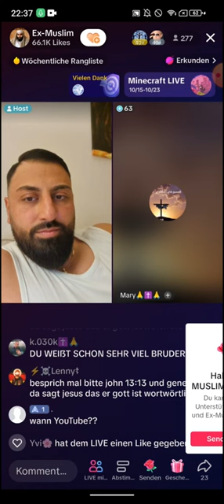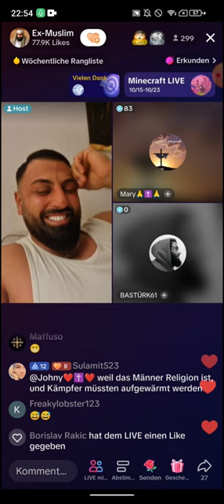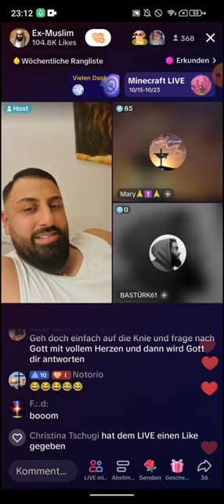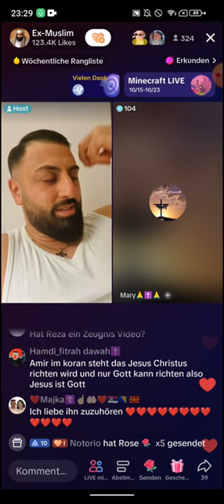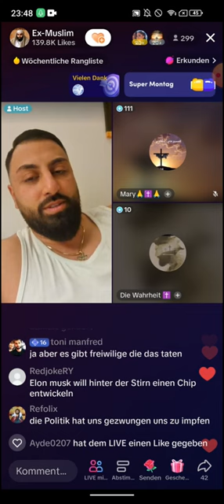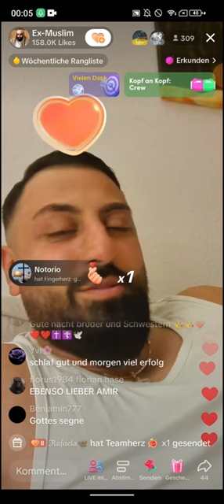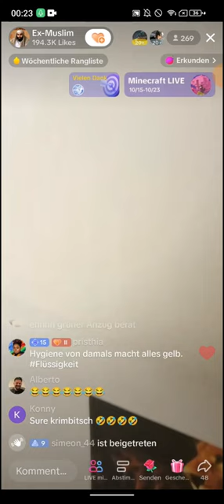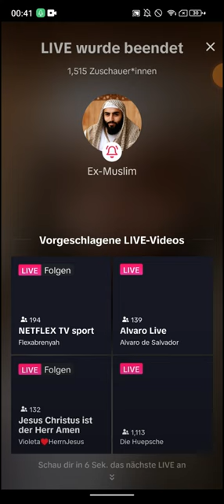EX MUSLIM DR. SHEIKH ABU AMIR 💗 JESUS | 22.10 | Saftige Melonen 🍈 Gute Laune Sonntag-Abend Stream 😁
EX MUSLIM DR. SHEIKH ABU AMIR 💗 JESUS | 22.10 | Saftige Melonen 🍈 Gute Laune Abend-Stream
🟥Schaut mal vorbei für den Algorythumus, Danke! 🥰👍 Design Erstellungsdatum 20.10